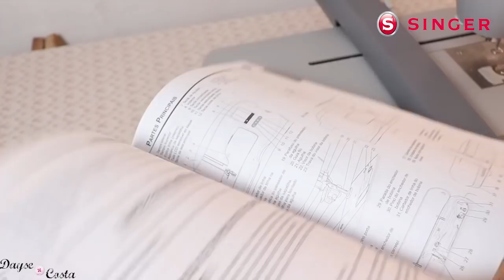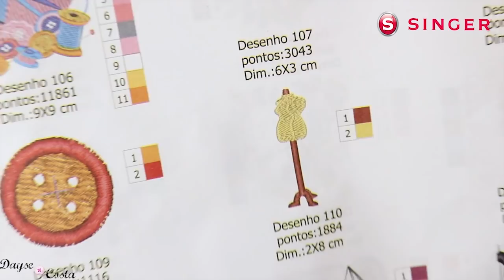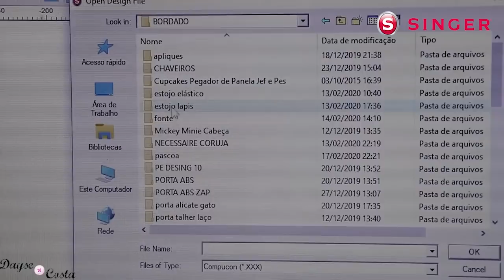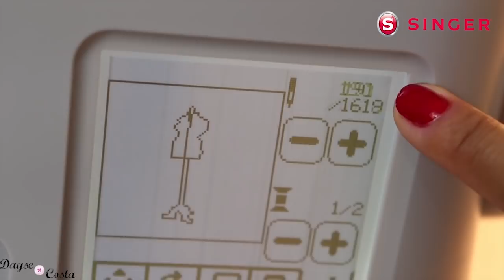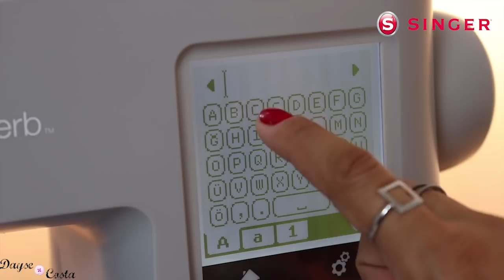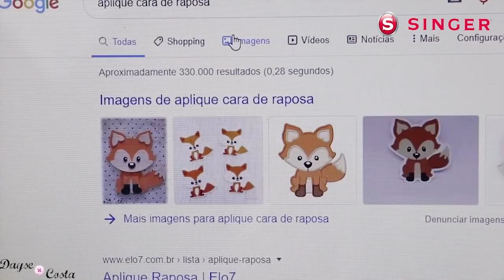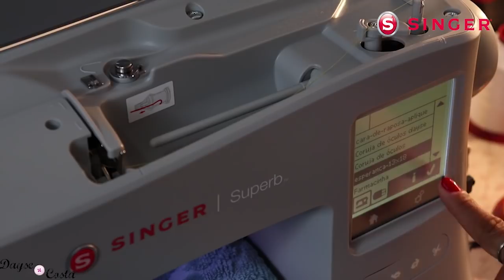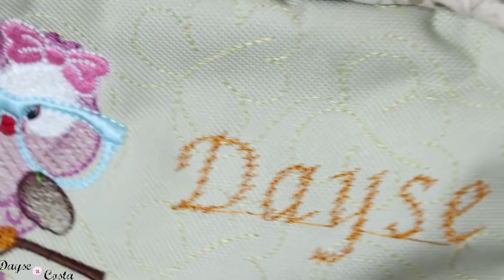Bordadeira Eletrônica Singer- Superb EM 200|Iniciando no Bordado | Dayse Costa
Saiba tudo sobre a bordadeira eletrônica da Singer, Superb EM 200

WORKSHOP MODA PRAIA GRATUITO! CLIQUE ABAIXO!